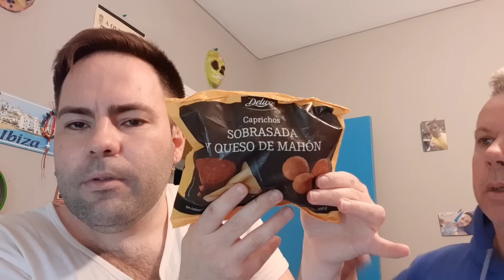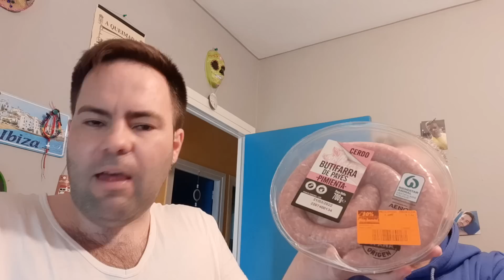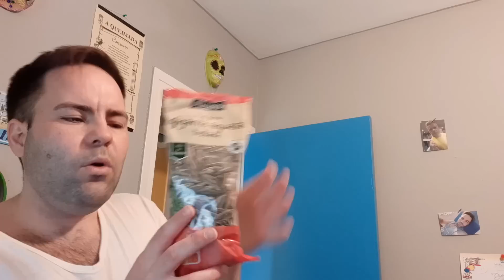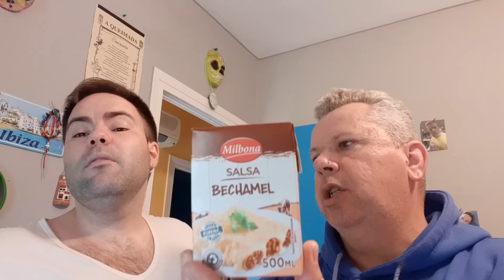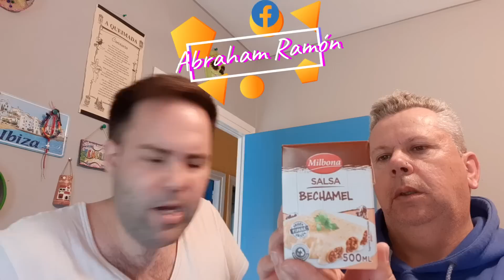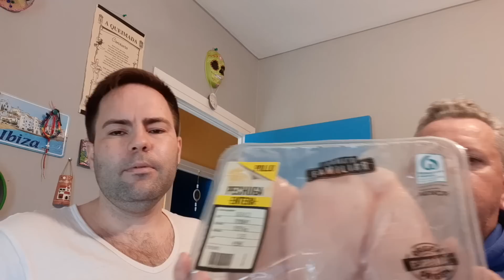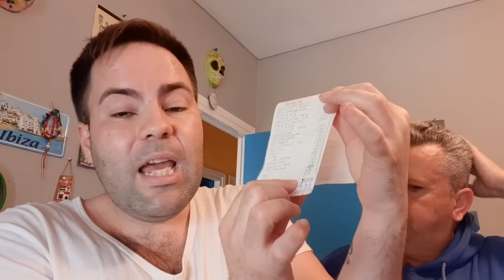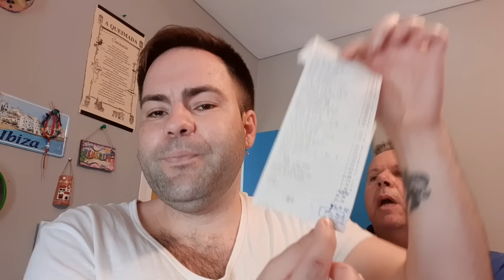Súper Compra LIDL // ¿Barato o CARO? 😔 // Por 75,81€ 💰 // Con PRECIOS // Difícil encontrar OFERTAS 😮